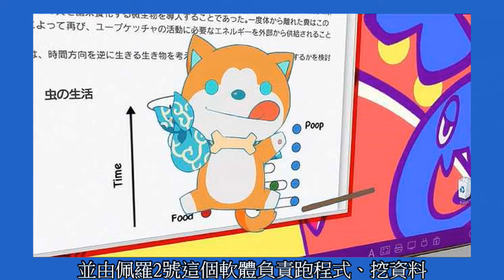動漫543： 【哥吉拉奇異點】心得/時空理論在2030年是全球必修嗎?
【哥吉拉奇異點】
算是最近Netflix上滿熱門的動畫，
因為自己不是哥吉拉迷，
所以一直沒追，
但這動畫前陣子完結，
加上朋友的推薦，
前幾天把這部作品補完了。

看完感想：還不錯，但是這部作品的客群還蠻微妙的。